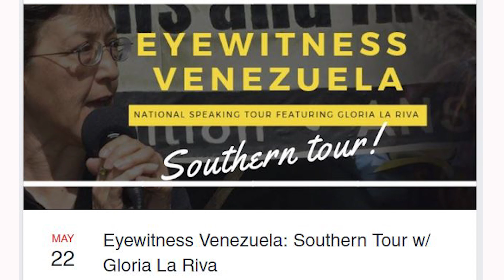En español: Eyewitness Venezuela: Southern Tour w/ Gloria La Riva